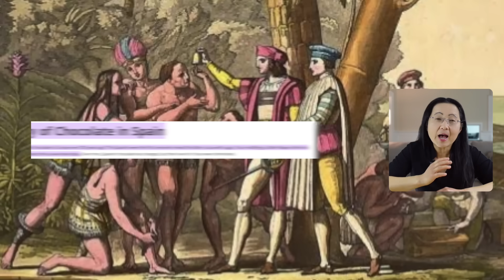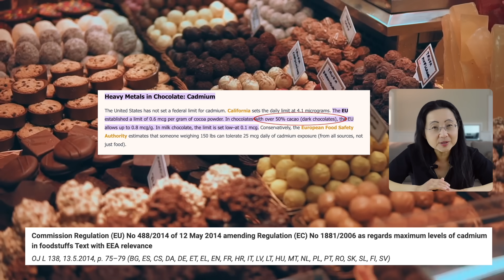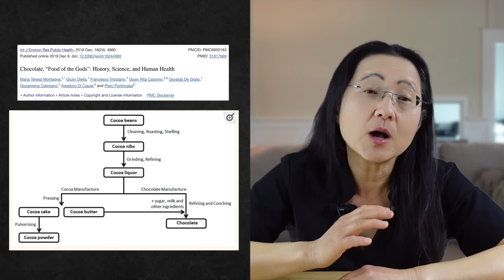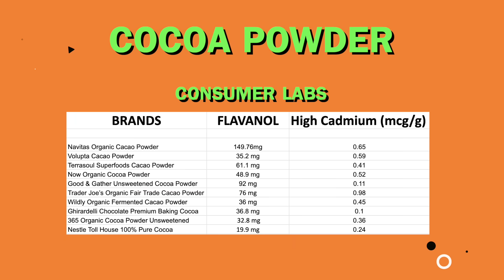Which Chocolate Is The Healthiest? It's Not What You Think.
Chocolate contains longevity antioxidants but many brands are full of heavy metals with little beneficial antioxidants. However there are some brands that are excellent to eat. The answers will surprise you.  ♥️ 👀 Next: Lower & Reverse High Cholesterol: Top 10 Best Ways ♥️ My favorite Daily Superfood Immunity Supplement: NACPRO+

VIDEO TOPICS:
00:00 Introduction
01:06 High In Both Lead & Cadmium
01:22 Types of Chocolate
01:44 Definition and History
02:09 Hot Chocolate
02:53 Nestle & Lindt
03:21 Cadmium
06:46 Calcium
08:28 Preventing Cadmium Absorption
09:20 Chocolate High in Cadmium
09:42 Low Cadmium Chocolate Bar
09:55 Chocolate High in Lead
10:11 Lead Sources
10:30 Chocolate Low in Lead
10:58 Cocoa Nibs
11:44 Caffeine
12:00 Production of The Types of Chocolate
12:24 Improvements in Peripheral Artery Disease
12:59 Mitochondria Health
14:28 Weight Loss
16:03 Cholesterol & Heart Disease
16:14 Chocolate with High Flavanols
16:51 Chocolate Chips with Lower Heavy Metals
17:02 Hot Chocolate